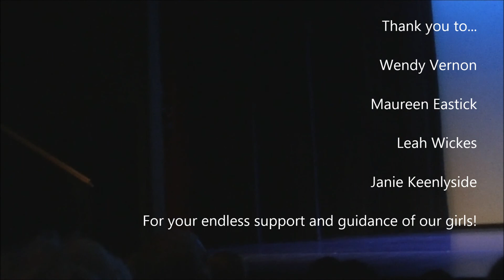End of Year PDC Ballet Showcase - June 2018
Mikayla (13) and Hannah (11) perform their year end show for a full house at Brentwood Theatre, June 2018.